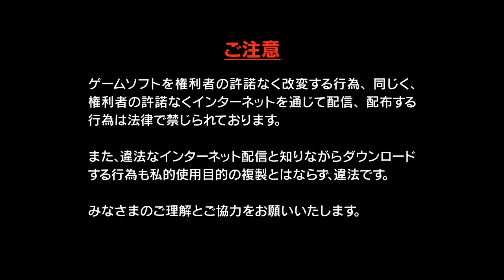DEAD OR ALIVE 6 Online Beta Test_20190112オンライン対戦のみ体験版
DEAD OR ALIVE 6 オンラインβテスト版 (Plus加入者限定)